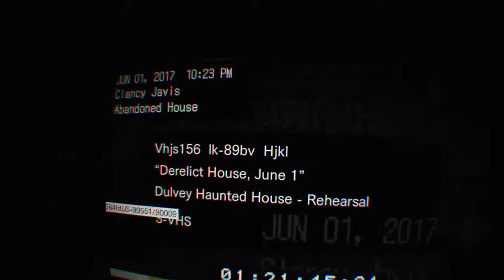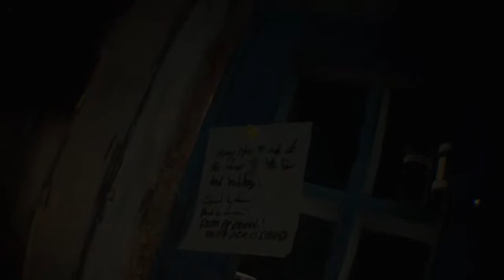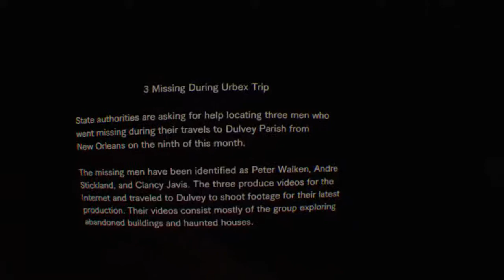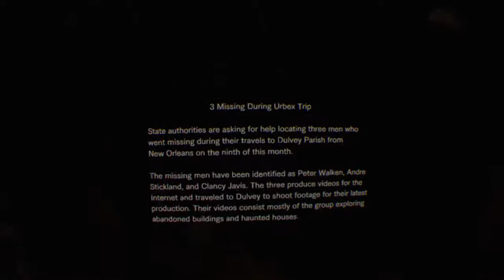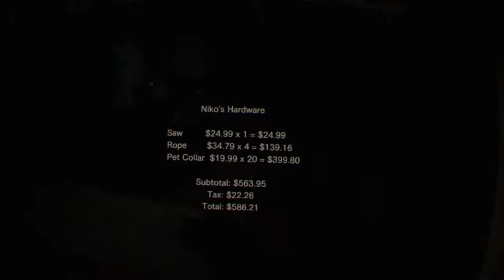VR SCARY GAME LIVE